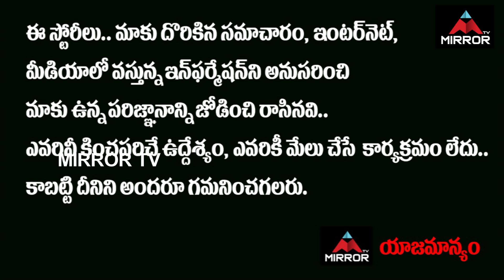Actress Esther Anil About Drushyam Movie Incidents | Tollywood Latest Movie| Johar Movie | Mirror TV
ఆ సినిమా తర్వాత
నాకు జరిగిన సంఘటనలు
ఊహించడానికే... !!
 మీనా చిన్న కూతురు ఎస్తేర్..

Actress Esther Anil About Drushyam Movie Incidents